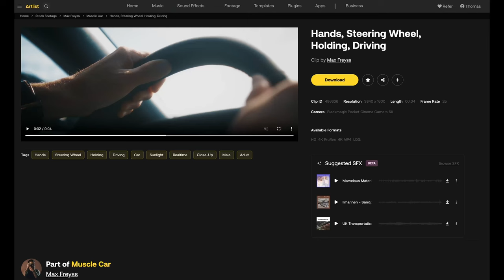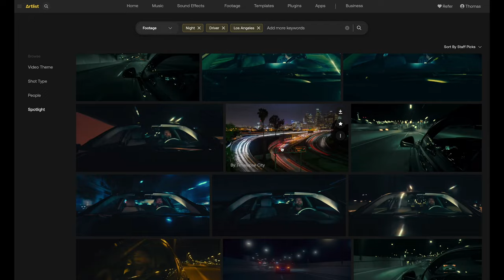La folle histoire de DRIVE le film (anecdotes exclusives de tournage, Ryan Gosling, Nicolas Refn)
Vous aimez ? La vidéo sur Kavinsky et Mr Oizo arrive !

Soutenez la chaîne ! Tous mes bons plans :

- Notre formation avec @Schwaa , pour tout apprendre sur la vidéo automobile, le business de ce secteur, les caméra cars, la gestion artistique des projets autos

- Moins 15% sur les meilleures pochettes d'assistant camera CRDBag avec le code "TL FILMS"

- Le meilleur comptable en ligne pour votre entreprise indépendante, dites que vous venez de ma part, Thomas Lhermitte TL FILMS, pour 1 mois gratuit

Index:
00:00 La genèse de Drive
01:50 La force de Refn
02:40 Refn est perché
03:35 Sponsor
04:06 Caméras, machinerie, casting
04:50 Kavinsky et la B.O.
05:40 Le problème des LED à Los Angeles
06:30 Pizza !
06:56 La lesson de Drive